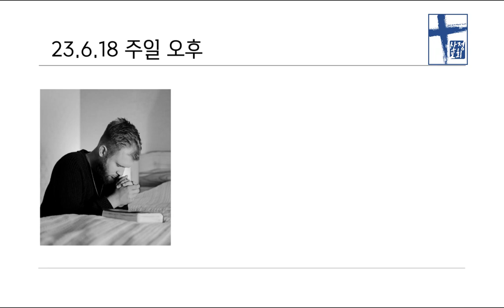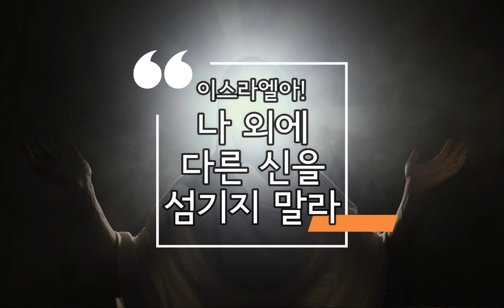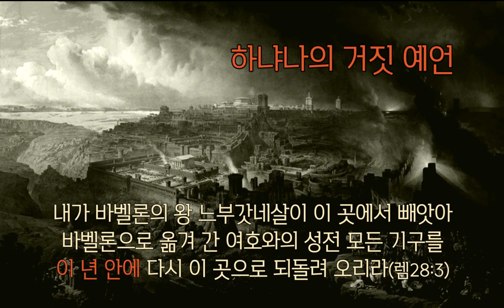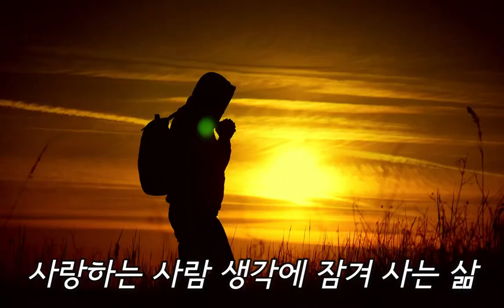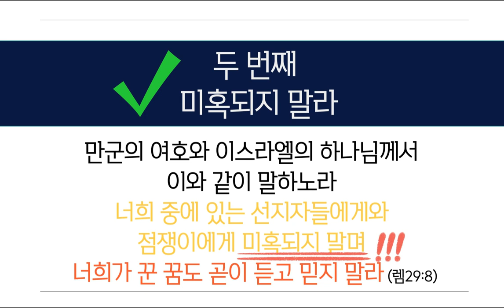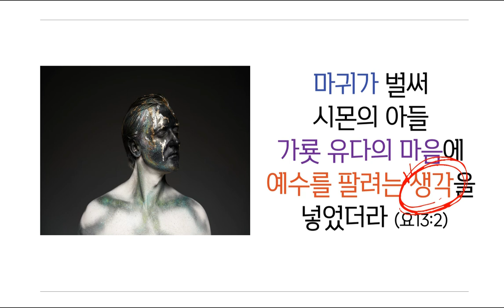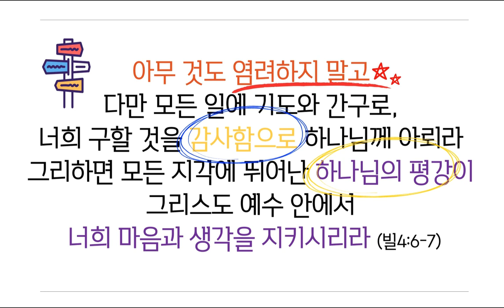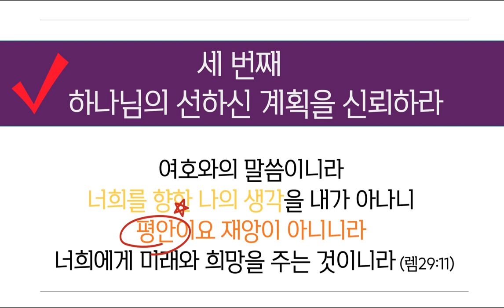[설교요약] 위기를 돌파하는 신앙 (예레미야29:4-13) | 이천수 목사 | 2023.06.18 주일 오전